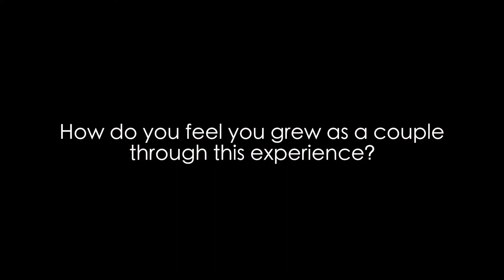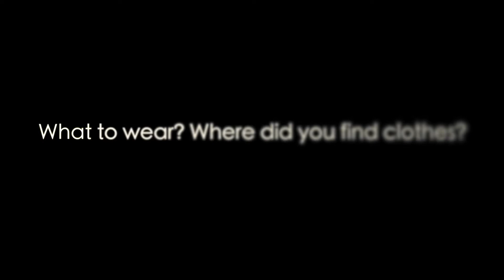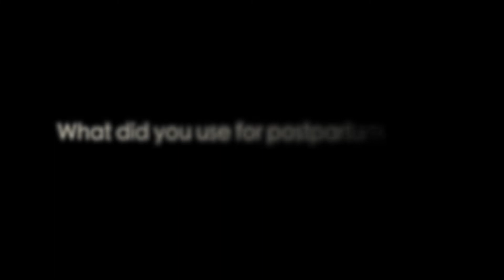Things You Need To Know Before Having A Natural Home Birth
Hi Friends! Today I'm going to answer your questions about things to know before having a home birth! Now I know when people think of birth they think it has to be scary and so much pain, however that doesn't have be. I remember first finding out I was pregnant and didn't have a clue on where to start to find information about who I should go which, how much this is going to cost the differences between a midwife and a doula, if this is safe, etc. etc. etc. but I hope this video gives you some direction on where to start!

If you haven't already please go watch my Natural Home Birth vlog, I know you will enjoy it.

Join the family and this new journey parenting for me!

NEWEST UPLOADS
PREGNANCY BABY BUMP TRANSFORMATION! || WEEK BY WEEK PROGRESS - 11 Weeks to 40 Weeks!
MOVE IN WITH US | NEW APARTMENT TOUR | UNPACKING | MOVING WHILE PREGGERS
July Vlog | Finally Moving - Kingdom Tour - Maternity Shoot - Baby Shower
REALISTIC CHILL WEEKEND | DATE NIGHT | GOOD EATS | RANDOM THOUGHTS

MORE PREGNACY UPLOADS
Pregnancy Announcement Video
Finding Out I'm Pregnant | Telling Husband(Raw + Emotional)